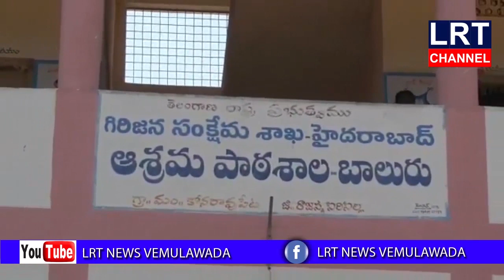కోనరావుపేట లోని పాఠశాలను సందర్శించిన MPP చెంద్రయ్య గౌడ్ || LRT NEWS